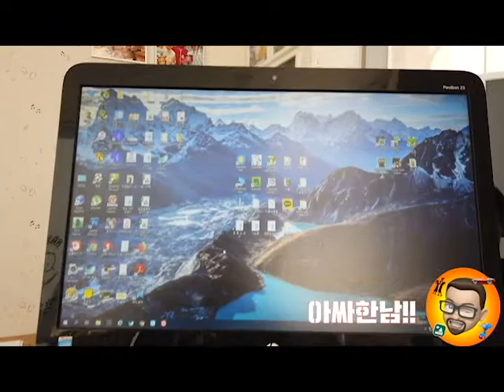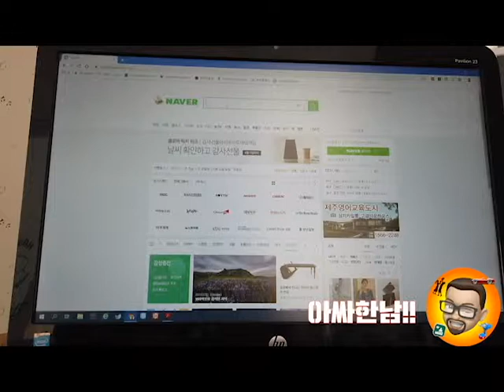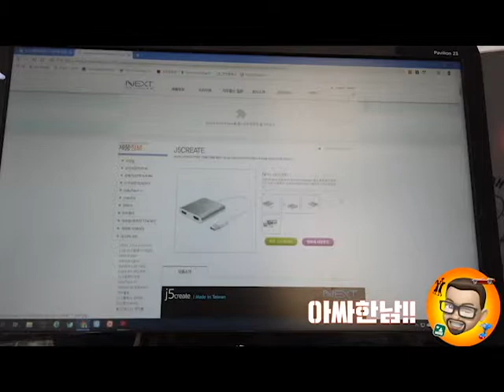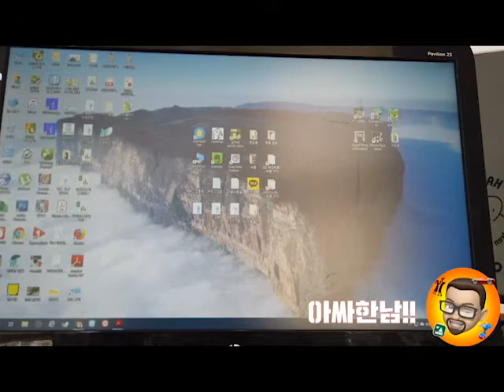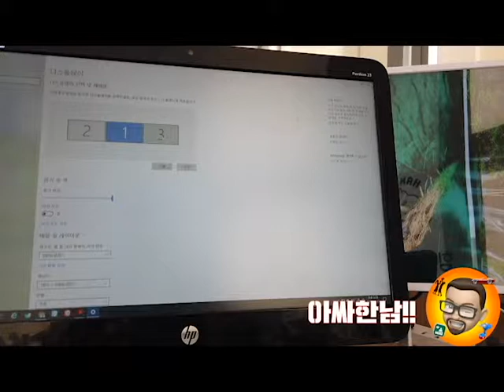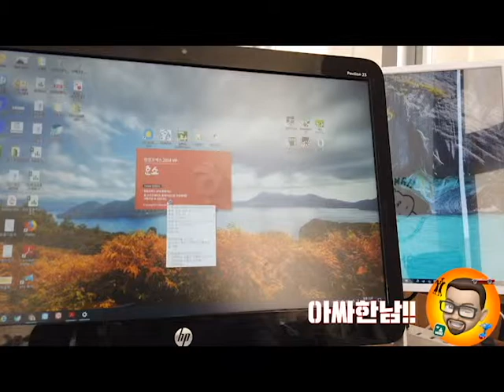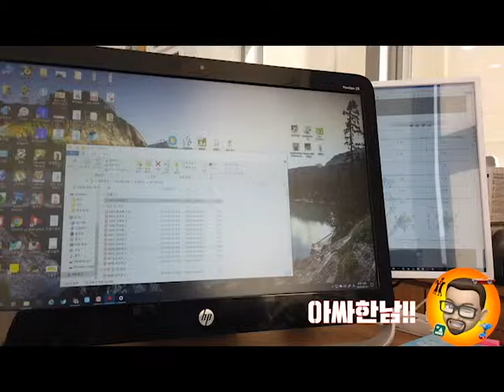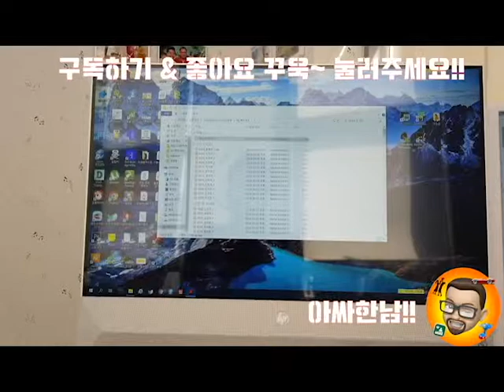ashn 3화 Video out 없는 컴퓨터와 노트북에 보조 확장 모니터 사용하기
아빠 싸장님 한의사 남편!! 아싸한남 3화 Video out이 없거나 모자란 컴퓨터와 노트북에 보조모니터, 확장모니터를 연결해서 사용해야 할 경우, 어떻게 해결할까!!

If you want to use 2nd or 3rd Monitor but your computer or laptop had no available video out slot, you can use this JUA365 made by J5create. Let's do it!!